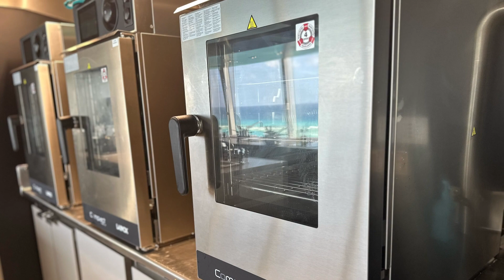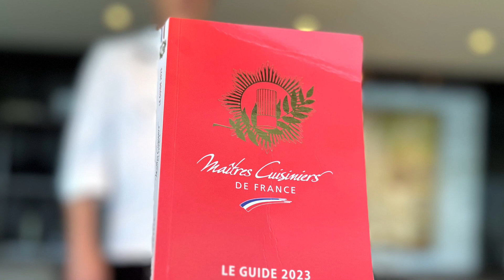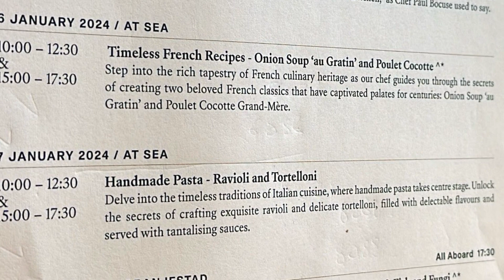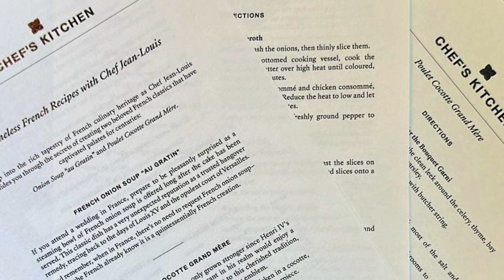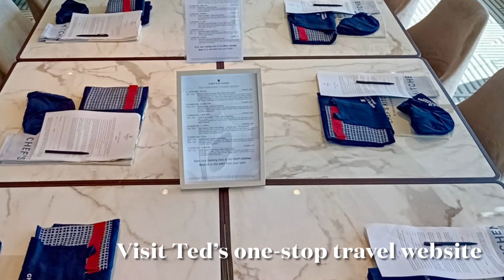Chef’s Kitchen, Featuring Hugues Le Bourlay, Enrichment Chef, Explora Journeys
CruisinWithted.com joins Explora Journeys Enrichment Chef, Hugues Le Bourlay for a walk through their 'Chef's Kitchen'. In this video you will learn about this other-worldly culinary enrichment program now available on Explora Journeys' Explora I.

To learn more about Explora Journeys go to Ted's exclusive